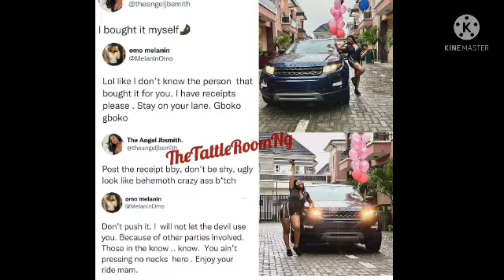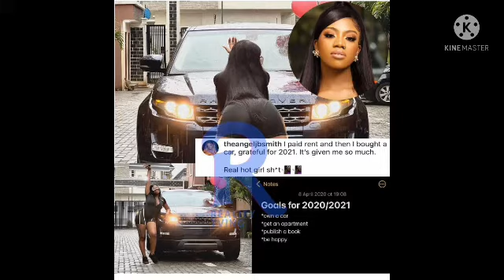Angel & Erica acquired Range Rover.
Big brother Nigeria children, Angel and Erica acquired Range Rover,Congratulations to them